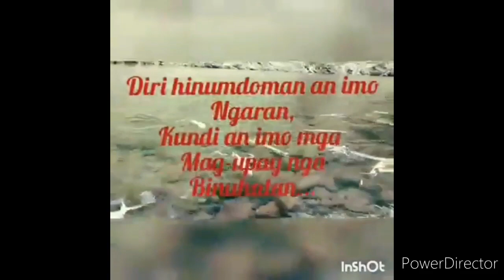Mga kababalaghan sa Bukid😱